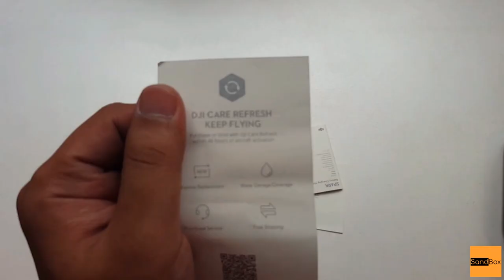Unboxing DJI Spark Drone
A mini drone that features all of DJI's signature technologies. Intelligent flight control options, a mechanical gimbal, and a camera  with incredible image quality.